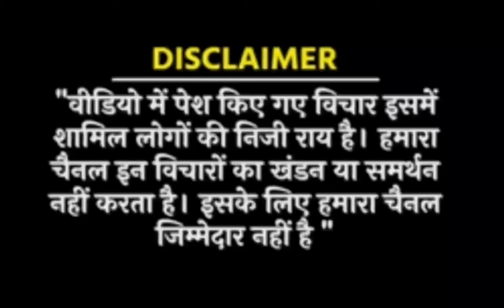EPS 95 latest news: ये देखो जबरजस्त समर्थन? 7500+DA+Medical l East Delhi l